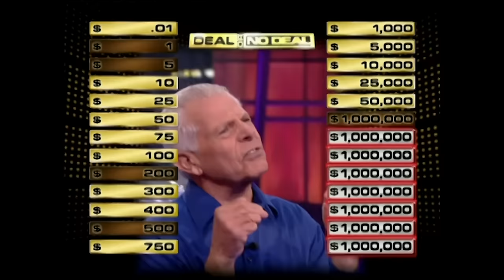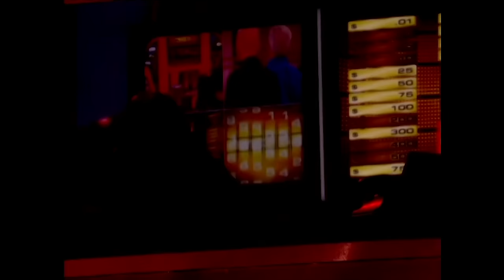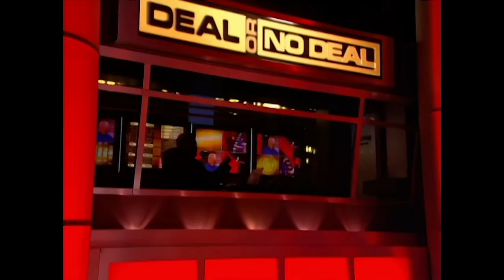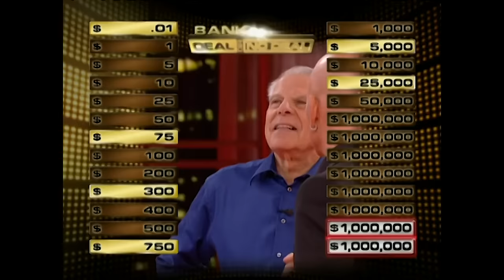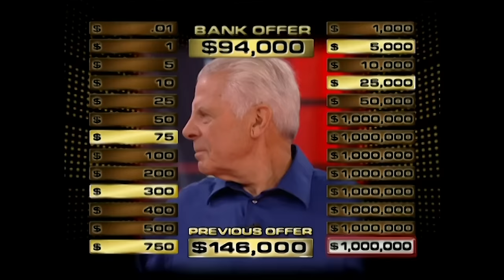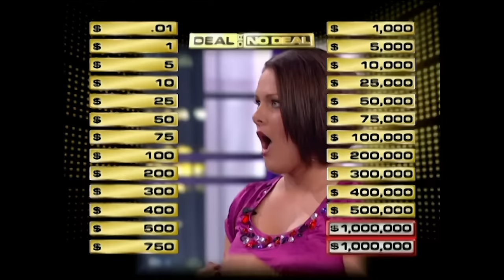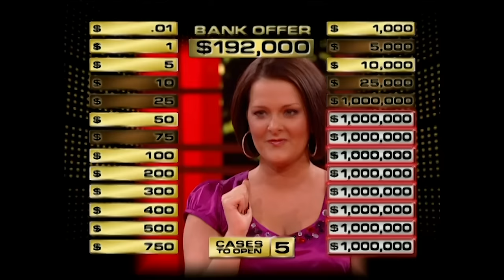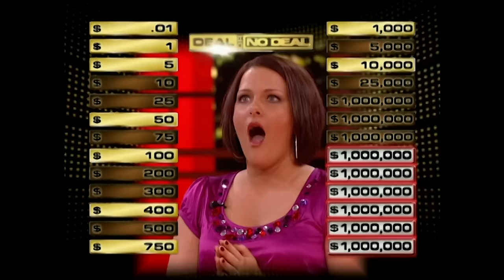Million Dollar Mission is Back! 💸 | Deal or No Deal US | S3 E33,34 | Deal or No Deal Universe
Garbage collector, John Buonviaggio is playing the Million Dollar Mission game, where eight cases, or garbage cans, concealed the $1 million grand prize.